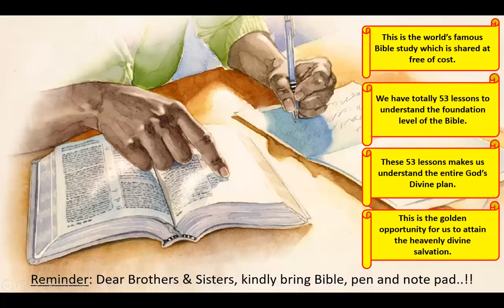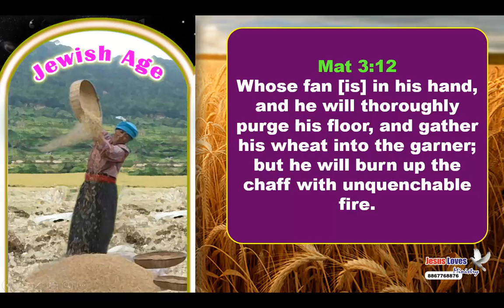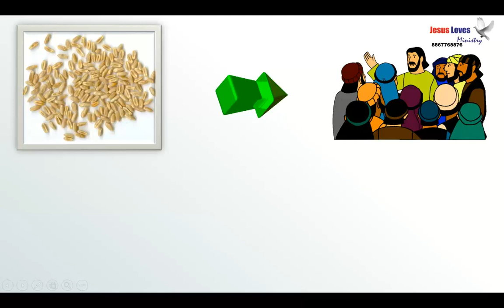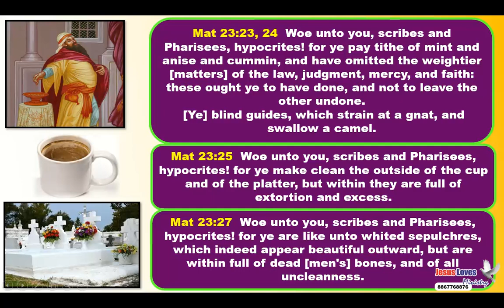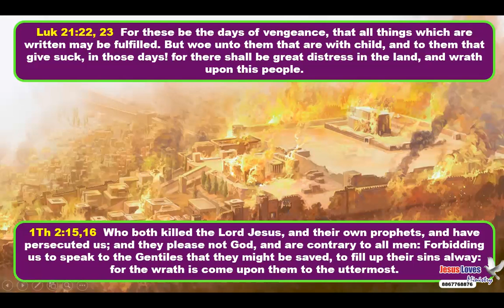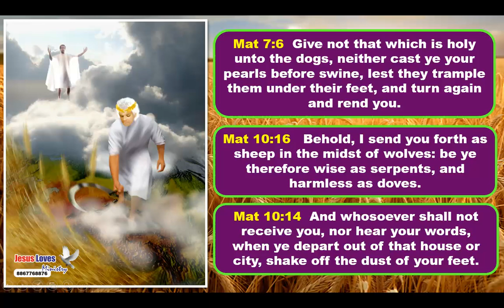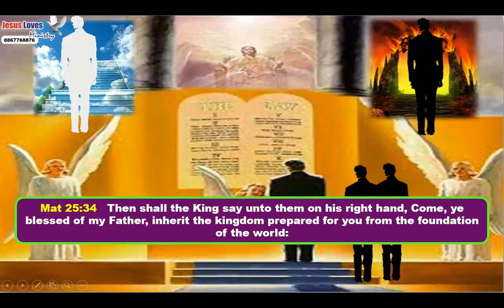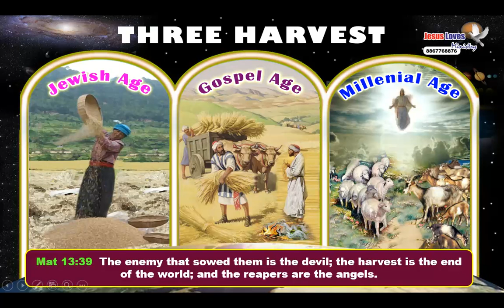3 Harvest - Free Nepali Bible Study - Br Raju - 8867768876- Jesus Loves Ministry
3 Harvest - Free Nepali  Bible Study - Br Raju - 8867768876- Jesus Loves Ministry